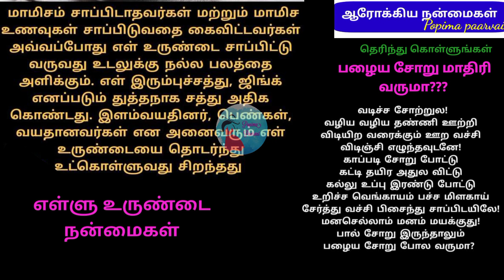எள்ளு உருண்டை ஆரோக்கிய நன்மைகள்// பழைய சோறு மாதிரி வருமா